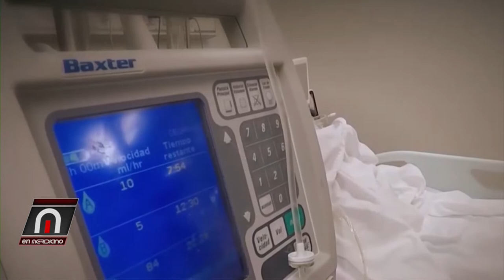Pte Abinader crea centro de operaciones en provincias afectadas por huracán Fiona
En Meridiano BLOQUE 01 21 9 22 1